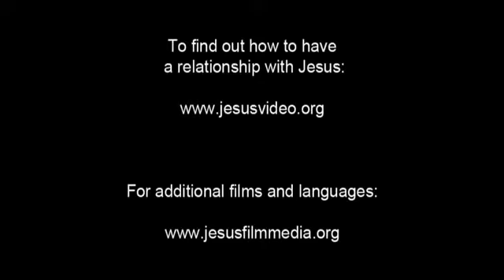Invitation to Know Jesus Personally Ngulu People/Language Movie Clip from Jesus Film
This is Invitation to Know Jesus Personally Ngulu People/Language Movie Clip from Jesus Film [1_14115-jf6161-0-0]

Other names for this language are: Geja; Kingulu; Nguru; Wayomba

This language is spoken in: Tanzania